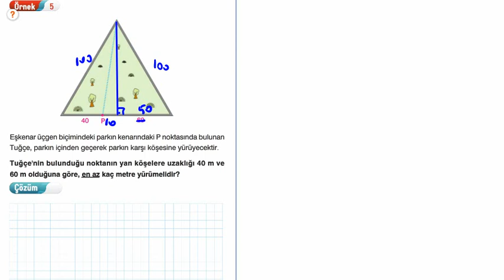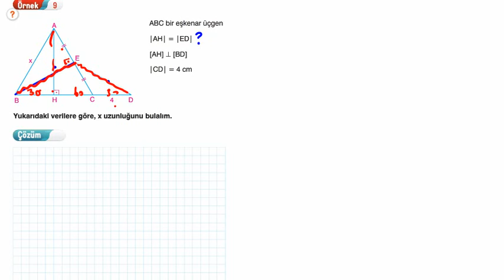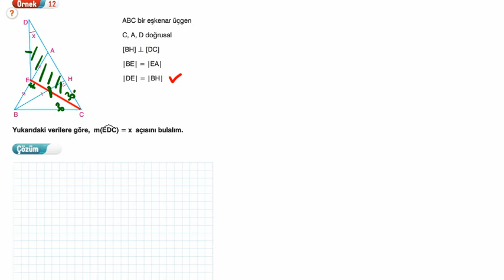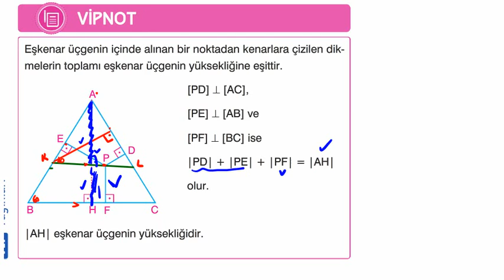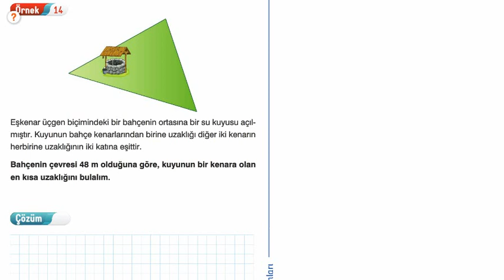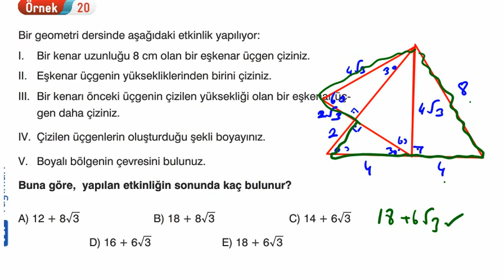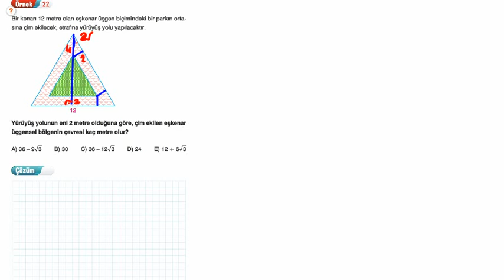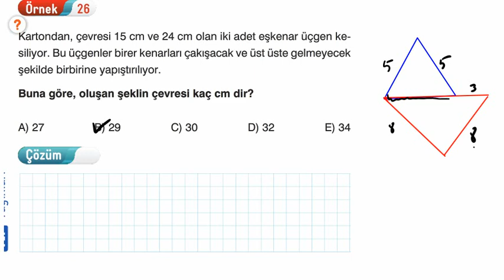Vip Geometri Fasikül 6